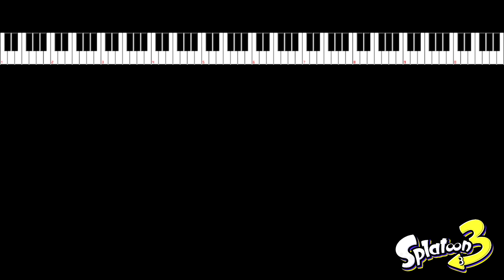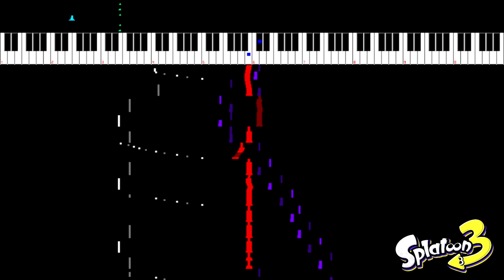Splatoon 3 - Till Depth Do Us Part (Splatfest Match Theme 2) 8bit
I have no idea what the song is actually called I'm just putting down what everyone else did.